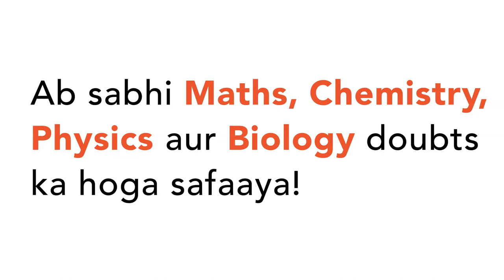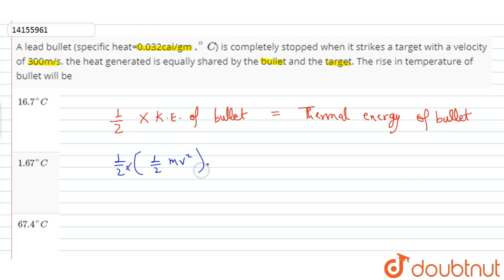A lead bullet (specific heat=0.032cal/gm `.^(@)C`) is completely stopped when it strikes a target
A lead bullet (specific heat=0.032cal/gm `.^(@)C`) is completely stopped when it strikes a target with a velocity of 300m/s. the heat generated is equally shared by the bullet and the target. The rise in temperature of bullet will be